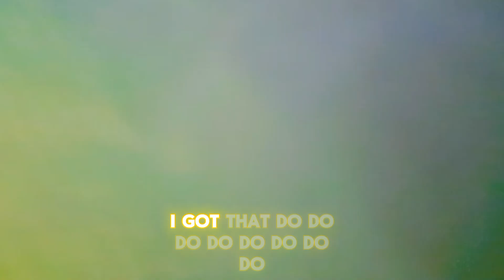THE BANANA TURTLE SHORT CARTOON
this is a short cartoon the banana turtle